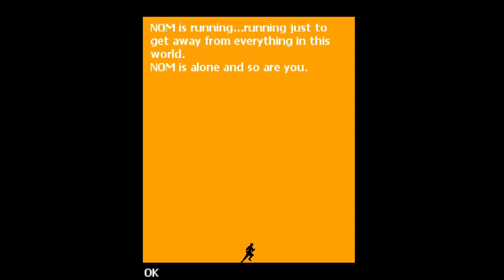NOM (2006) - Gameplay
Nom é um jogo mobile java criado em 2006 pela Gamevil.

Trecho de algumas fases e mostrando a jogabilidade do game Nom, aonde é preciso girar o celular para acompanhar os movimentos da tela. Tentei demonstrar nessa gameplay um pouco dessa sensação.
No emulador, o jogo está injogável. Trarei a gameplay completa quando conseguir um celular java.

In NOM, you control the jumps of the incessantly sprinting hero. He's so limber and so fast that not even walls can stop him -- he just runs straight up them. And along ceilings, too. To keep up with NOM, you either need to be adept at tracking his around-the-screen movements, or just rotate your handset so it always looks like he's running on the ground. NOM even changes direction, so don't get used to him just running around the screen the same way every level.